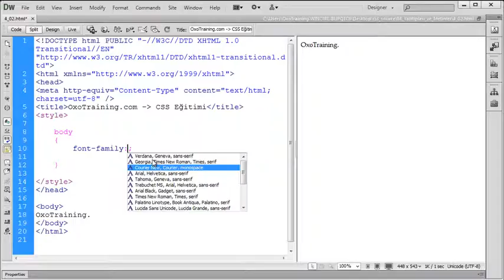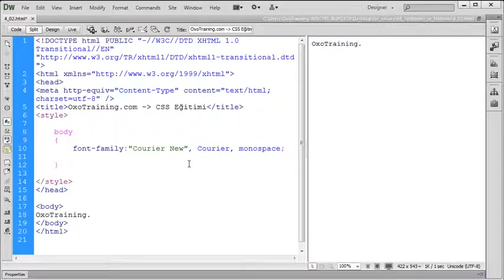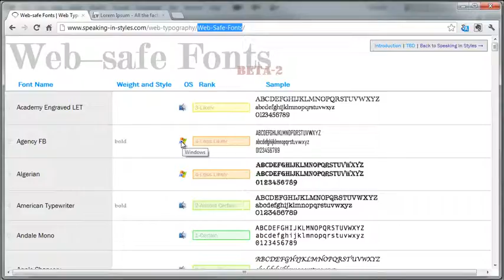Yazıtipini belirlemek ve güvenli yazıtipi